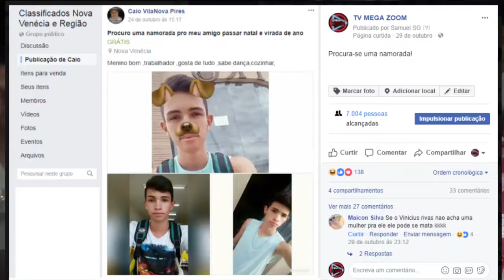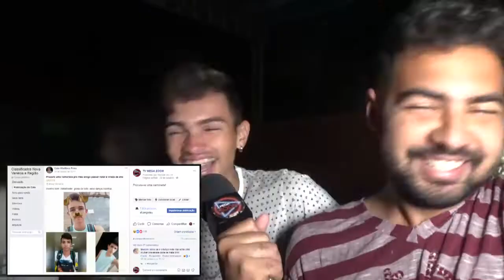O CARA DO VENTO - ANDRÉ LEMOS NA IMPERIUM PUB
O cara do vento, ( ohhh ventuooo vaieee voullltaaaa, o viento vaieee e vemmm) André Lemos operando na alta da Imperium Pub em Nova Venécia/ES